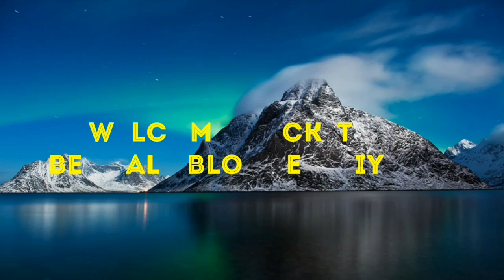পুজোর আগে এই ফেসিয়ালটা কর আর পাও attractive look😍😍 || মার ঝাড়ু মার ঝাড়ুমেরে ঝেঁটিয়েবিদেয় কর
আজ মোটামুটি ঝাড়পোঁছ complete হল। আজ করলাম একটা active facial. পুজোর আগে একটা attractive look পেতে  অবশ্যই এই facial টা try করবে ।

I am so glad for watching my videos on YouTube.

Indian ,Bengali Blogger PIYALI 'S bengali recipes, healthy breakfast, morning to night routine, morning experience, Indian cooking, dinner routine, lunch box, Indian moms routine & my beauty tips routine.